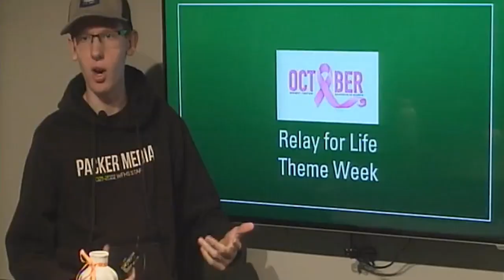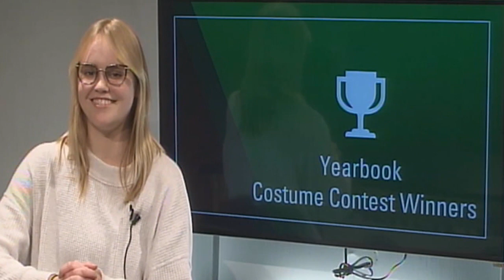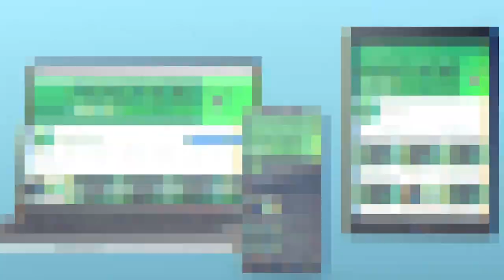Blooper Reel - Semester 1 2022